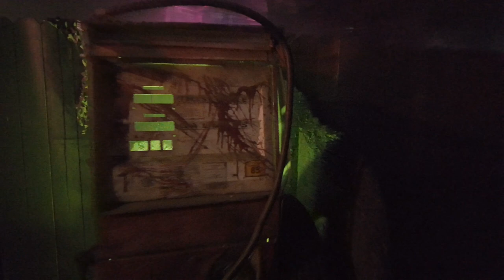Walkthrough Trick or Treat Haunted Maze at Los Angeles Haunted Heyride